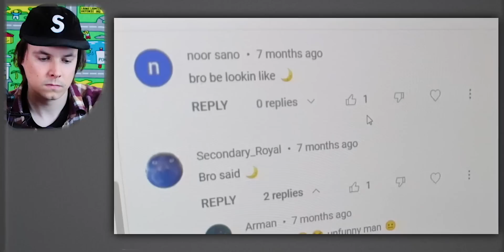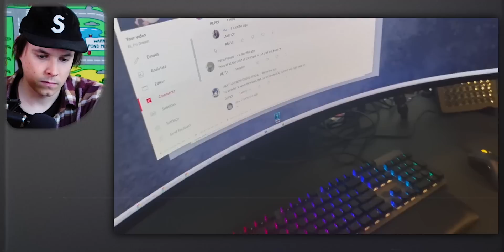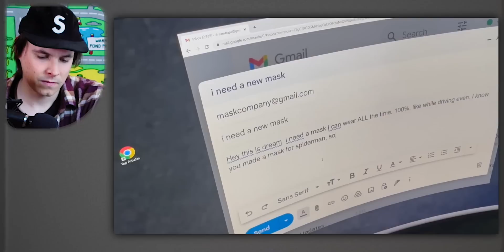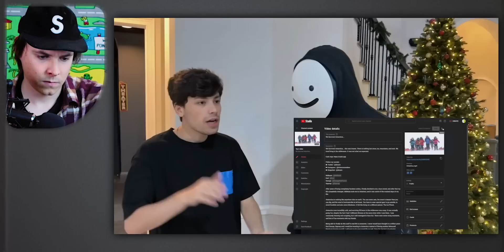Dream Will Regret This Moment For The Rest of His Life..